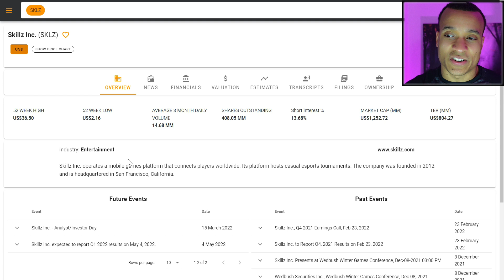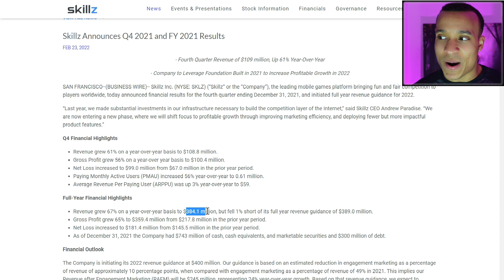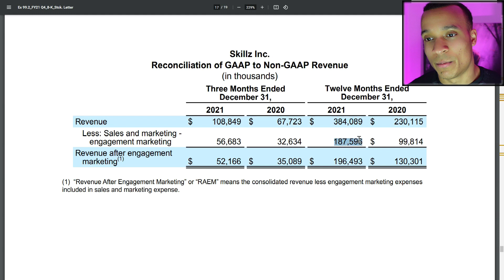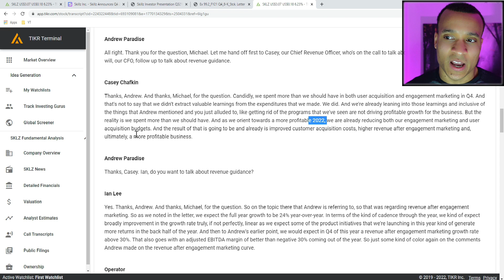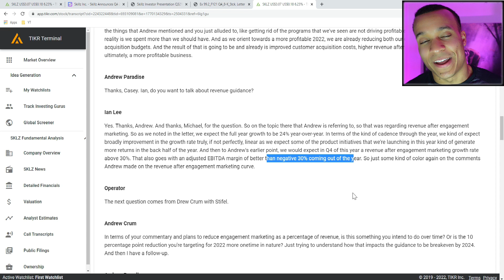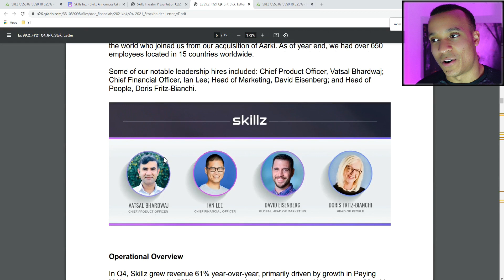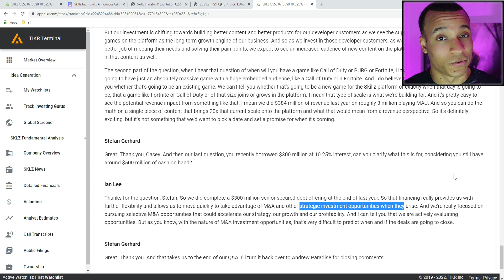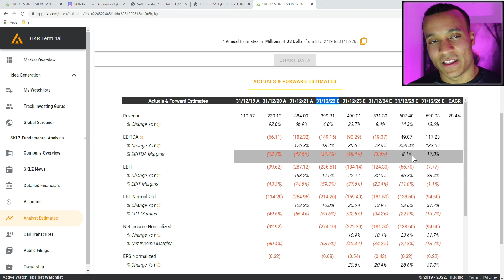Skillz Stock (SKLZ) Down 90%! Was Cathie Wood WRONG?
Skillz stock, a business favoured by Cathie Wood and Ark invest, has now lost as much as 90% of its value from its all time high during the meme stock mania. They just published their Q4 2021 results, and despite posting revenue growth of 67%, fell by 35% intraday trading. In this video, I break down what's going on with this stock.